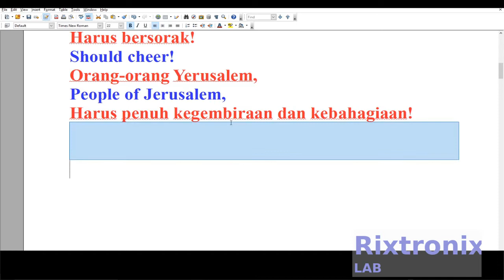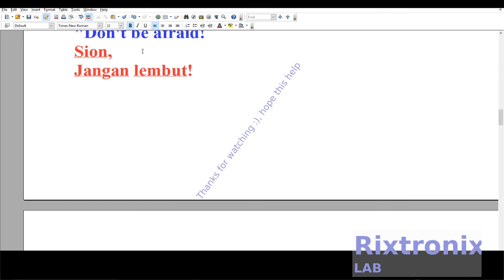Translating Zefanya 3 14 20 B Indo Open Writer Ep3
Zefanya 3: 14-20

Saya menyanyikan anugerah Tuhan

14 Orang Sion,
Harus bernyanyi!
Israel,
Harus bersorak!
Orang-orang Yerusalem,
Harus penuh kegembiraan dan kebahagiaan!

3.2V 64Ah pre-welded cell pack 1Pc

4x4 Keypad Button 1Pc

7812 Regulator Chip 12V TO-220

7805 5V Voltage Regulator 10 Pieces

3D Printer LCD Module 20x4 1Pc

3D Printer Melzi 2.0 1284P Mainboard PR Usa 1Pcs

1N5822 Diode 10pcs 3A 40V Fast Recovery Schottky diode

2.4" TFT LCD Module For Arduino,AVR,STM32 ILI9325

3D Printed Look Keo Cleat Thicker Hook Areas 1pair, I've tested for more than 1 year ride

3D Printer Heat Block -Black 1Pc